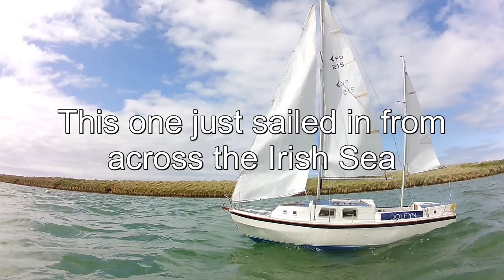Lasers and Mustangs